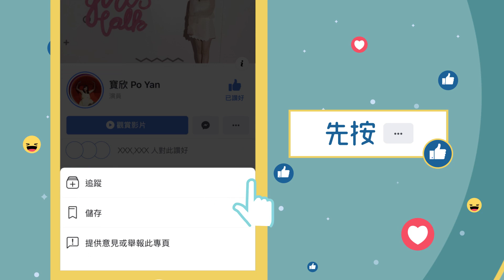【懶人煮嘢食】輕鬆整🦐鹽焗蝦!!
當你買咗蝦+鹽，呢道菜已經完成咗一半！步驟簡單到你唔信！完全唔洗技巧，新手都一定煮到！

幾時都話食材夠新鮮，煮法唔洗太花巧！今次真係劇好睇！蝦好食！快啲㩒入去睇喇🥰

食材：
蝦 5隻
鹽 2包
蒜頭 數顆